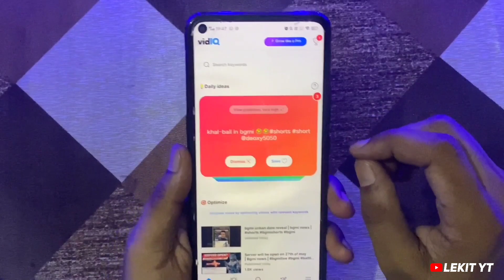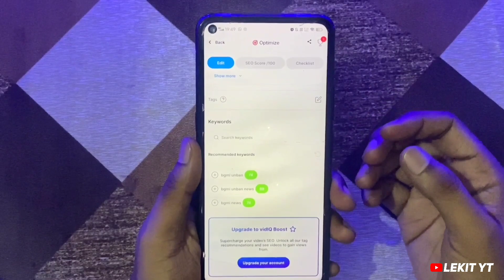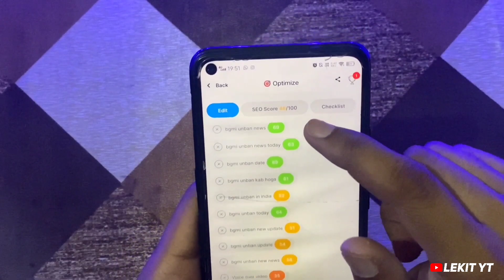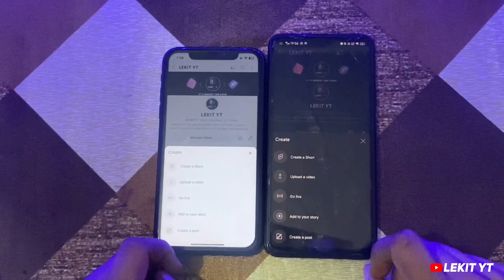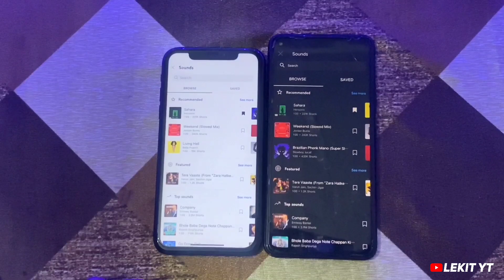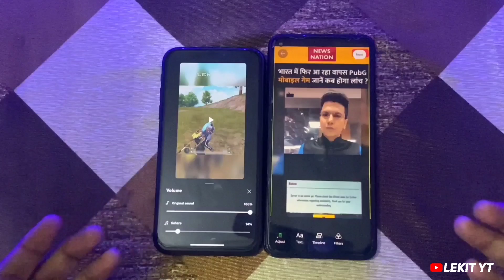How to viral shorts in 2023 | The hidden truth of shorts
Hi guys my real name is Naveen. Hope you liked my video.  Keep supporting.  ❤

Device - Iphone XR 64GB and iphone 11 128 GB
FPS-60
Sound TWS - wings X-fire

Video links-

Why views stop on shorts
Why views stop after sometime
youtube shorts not getting views
shorts freeze problem
Video recommend kaise kare